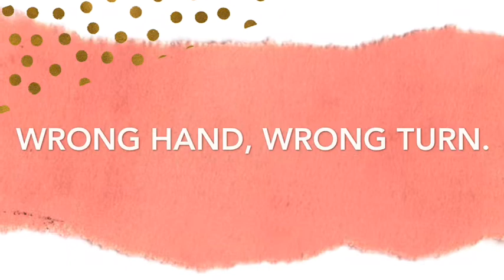Wrong Hand, Wrong Turn | HOW I MARRIED THE WRONG MAN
In this video I share how I married wrong the first time and almost a second time as well. Stay vigilant, prayerful, and faithful ladies, and trust God with every part of your life, including your single-hood.

God is faithful to provide in all areas!